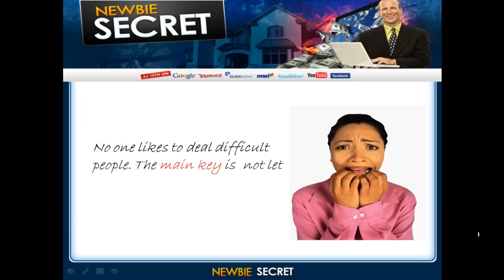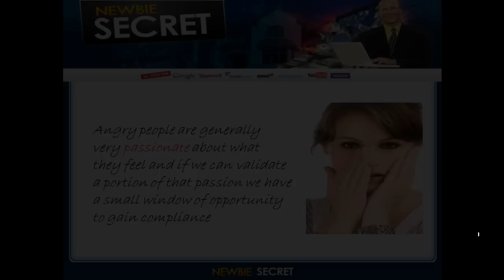Dealing Difficult People - How to deal with difficult people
Do you know... How to deal with difficult people?